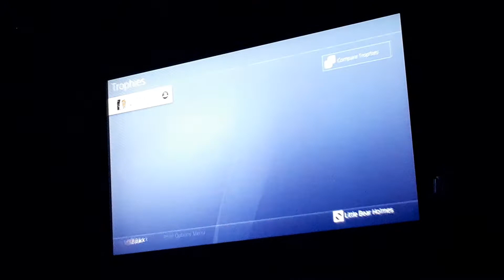RB4 DLC Basket Case Expert Vocals FC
Green Day Rock Band Export